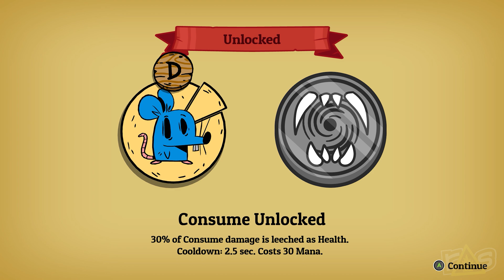Nobody Saves the World (The Dojo) Let's Play - Part 1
When it comes to saving the world, there's only one person to call, NOBODY... but also Michael and Jeff to check out the latest game from Drinkbox Studios right here on The Dojo!